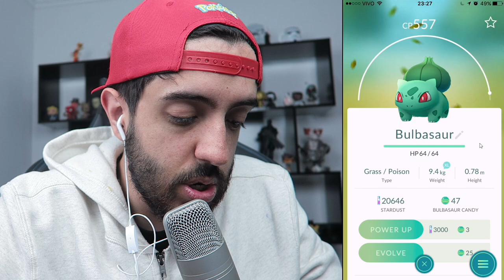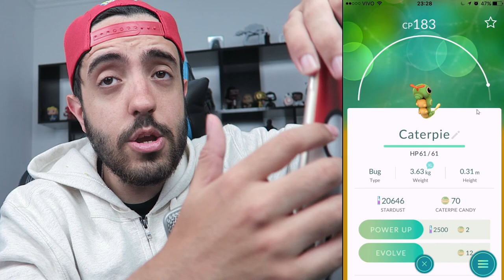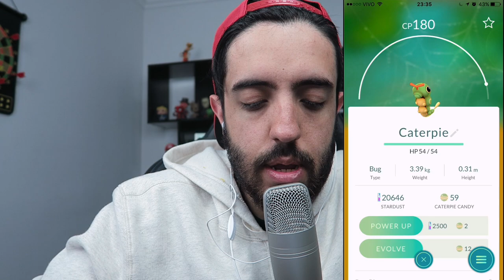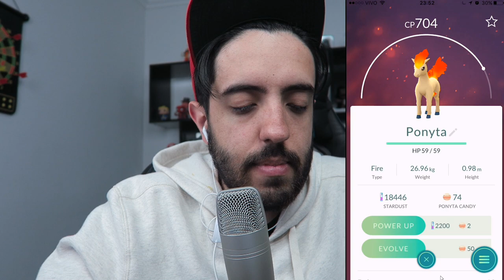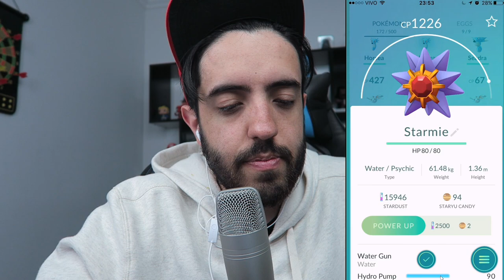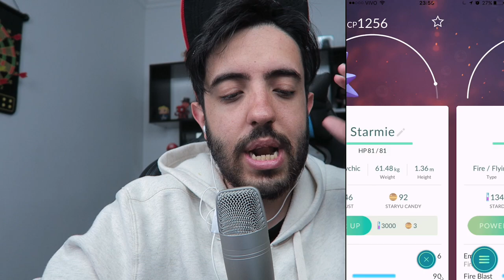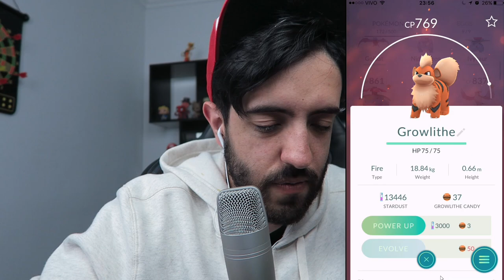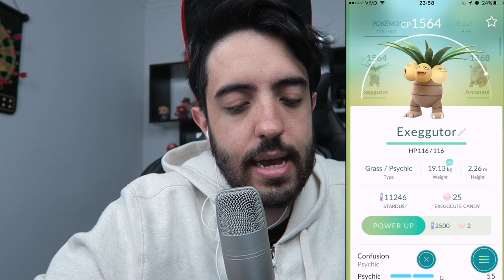POKEMON GO - VAMOS EVOLUIR TODOS OS MEUS POKEMONS! UPANDO RAPIDO E REFORMANDO TIME!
Nesse vídeo de POKEMON GO vou upar todos meus pokemons! Espero que amanhã eu consiga trazer uma aventura POKEMON GO! ;)
GRUPO NA STEAM:

Curta a melhor página do FACE de GTA V:
Valeeu!